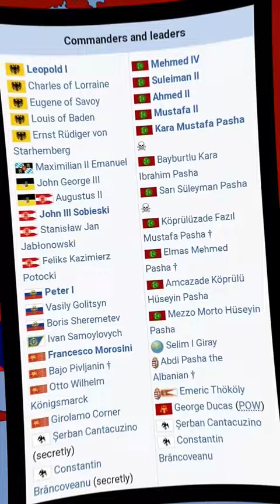Great Turkish War#shorts#education#history#ottomans#russians#venice#poland#edit#military#war#youtube